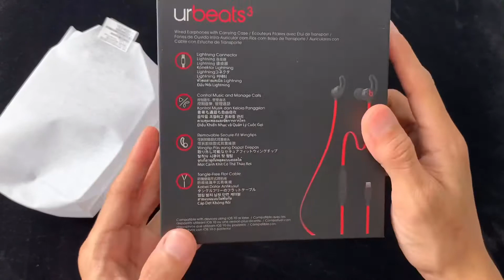Unboxing review urbeats 3 10th edition lightning earphone gaming music